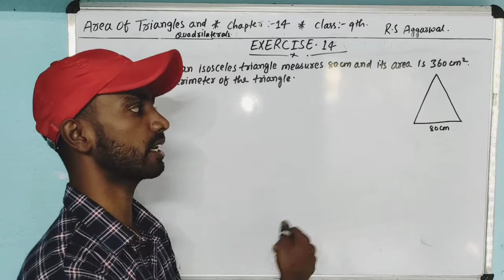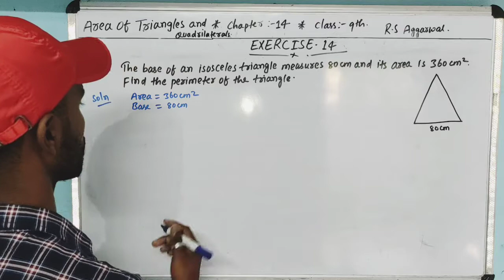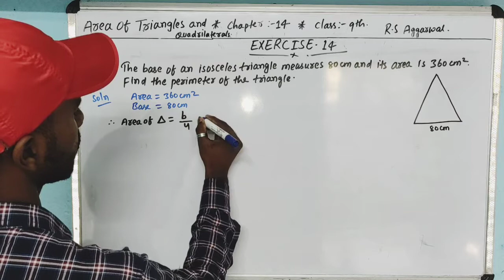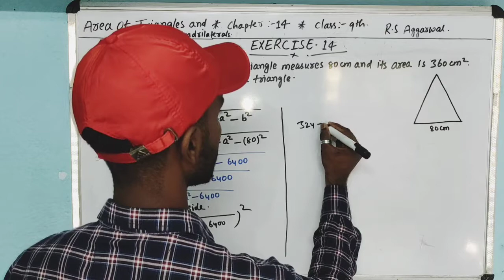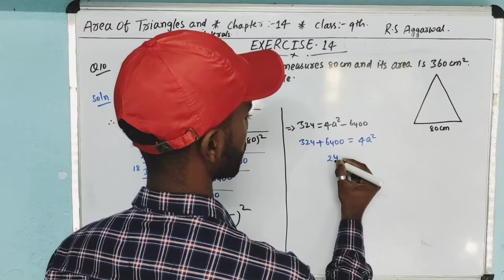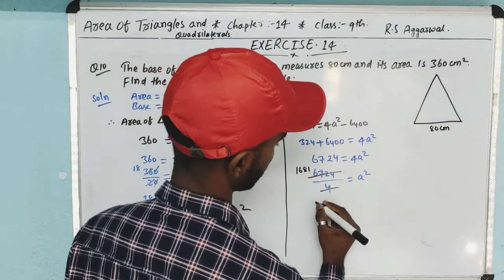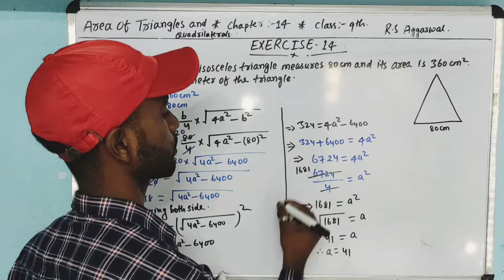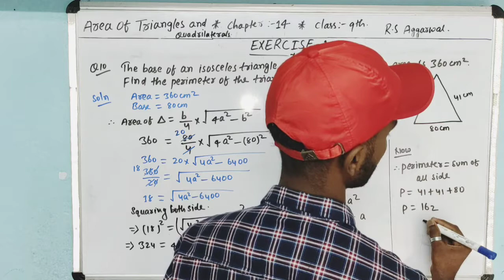CHAPTER-14|Areas of Triangles and Quadrilateral|Question-10|Exercise-14| Class-9th|R.S Aggarwal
# ab education channel

welcome to Ab education. This video will solve Question no:-10| of exercise:-14  And CHAPTER-10|please share your quesies and feedback in comment section

CHAPTER:-8 | TRIANGLE

Quadrilateral# chapter-10, exercise-10B